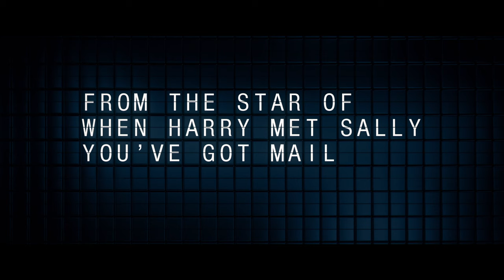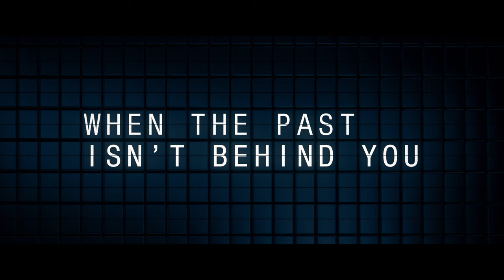What Happens Later | Trailer - In Cinemas December 15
In cinemas December 15.

Two ex lovers, Bill (David Duchovny) and Willa (Meg Ryan) get snowed in at a regional airport overnight. Indefinitely delayed, Willa, a magical thinker, and Bill, a catastrophic one, find themselves just as attracted to and annoyed by one another as they did decades earlier. But as they unpack the riddle of their mutual past and compare their lives to the dreams they once shared, they begin to wonder if their reunion is mere coincidence, or something more enchanted.